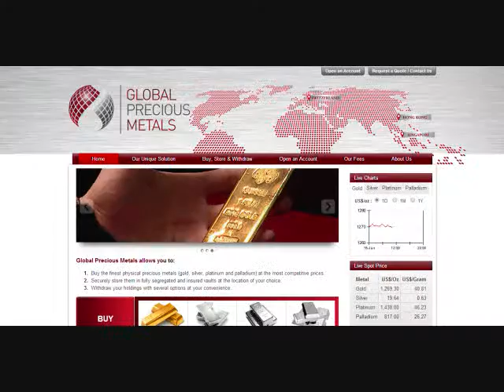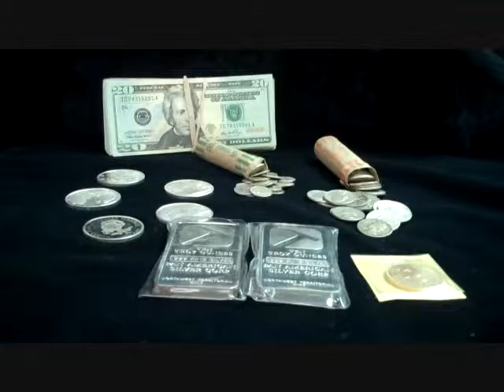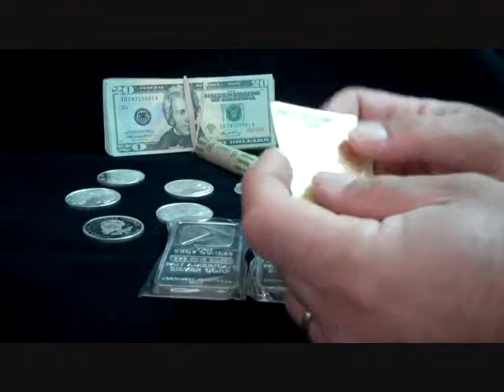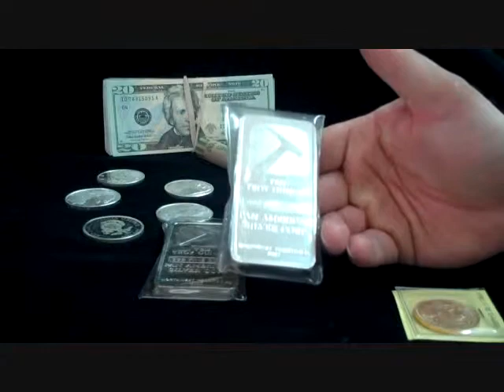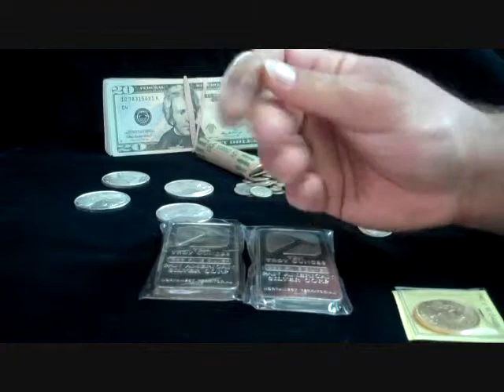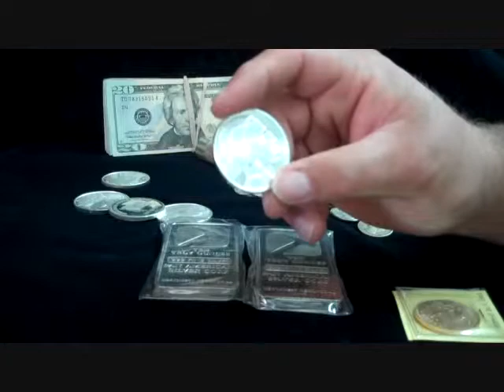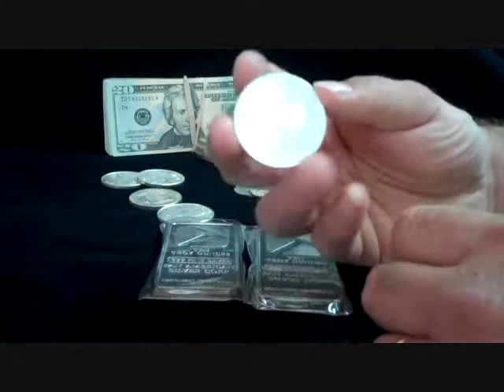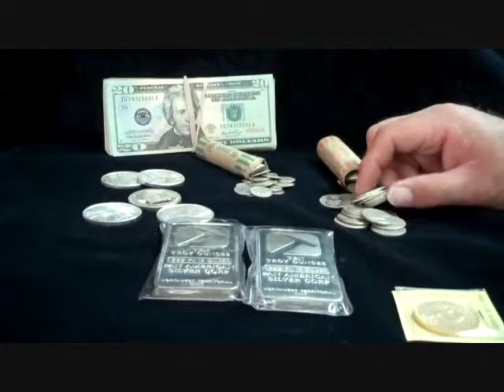Basics for buying gold and gold price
Do not purchase any jewelry online, unless it is from a dealer you know and trust. There are many scammers online who promise you an expensive and real piece of jewelry, when in reality, it is fake. If you are unsure if you can trust a dealer, you can check out his or her credentials online.